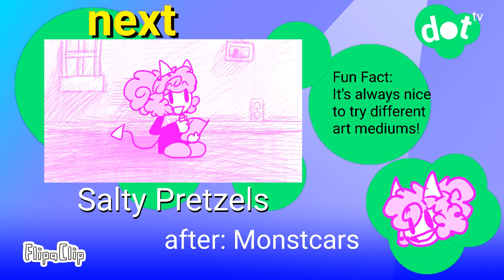Salty Pretzels if it was a Cable TV show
Oh, Salty. What will your creative mind think of next? Find out in an all new episode of Salty Pretzels, up next!